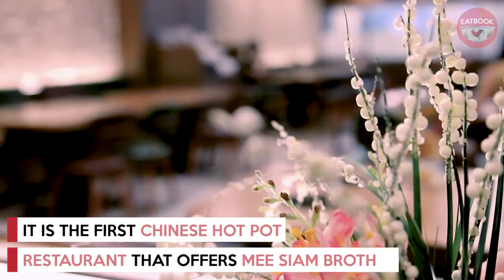Mee Siam Hot Pot And Fried Milk Puffs At Katong | Yi Ke Guan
For a sumptuous steamboat meal, pop by this eatery at Katong! They are the first in Singapore to offer mee siam soup for hot pots. While you're there, check out other interesting dishes such as fried milk puff and Radish Fried Hor Fun, which is a cross between chai tau kway and fried hor fun!

Address: 57 East Coast Road, Singapore 428775
Opening hours: Daily 7:30am to 10pm

Yi Ke Guan is not a halal eatery.

This is an independent review by Eatbook.sg.